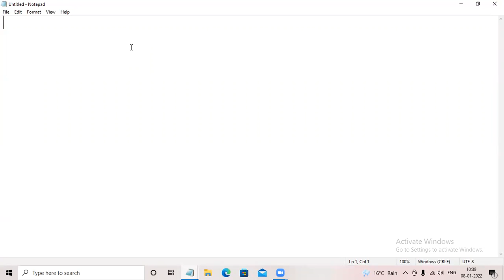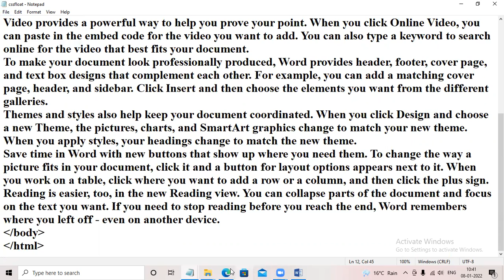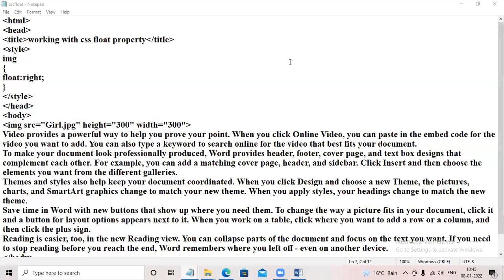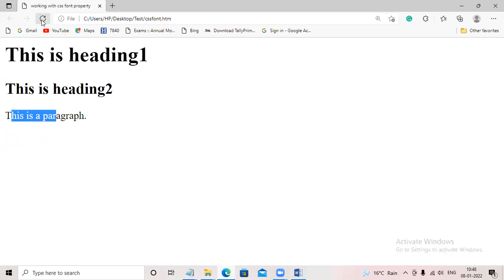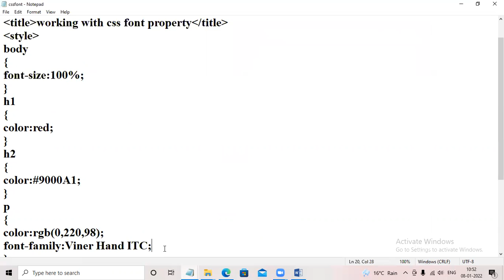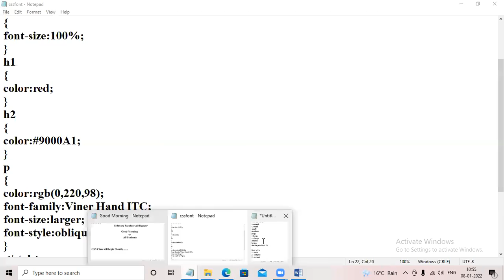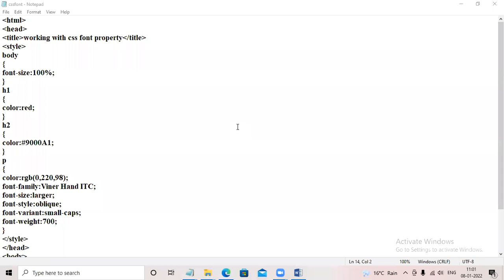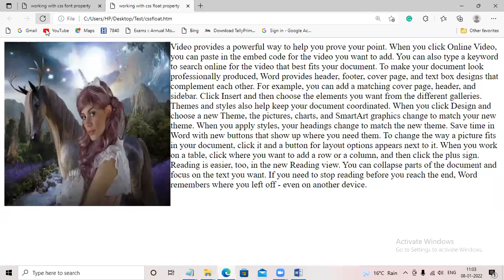Lecture 24 CSS Float and Font Property